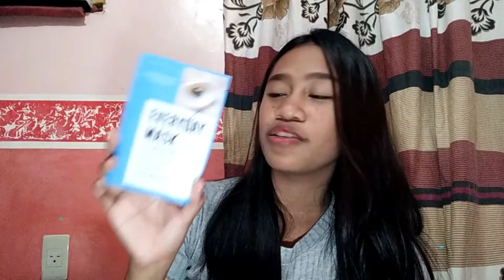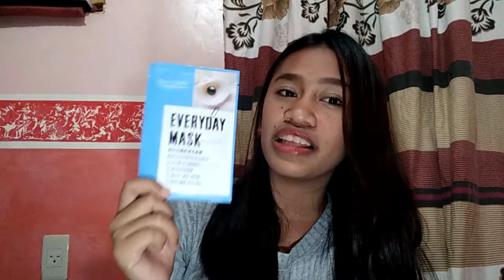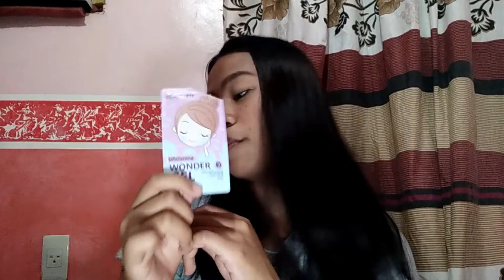AFFORDABLE WATSONS SKIN CARE HAUL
hello guys hope i can give you so much informations on what are the products that are affordable that you can find in the nearby watsons, this is what I usually usring during my morning and night  routine,